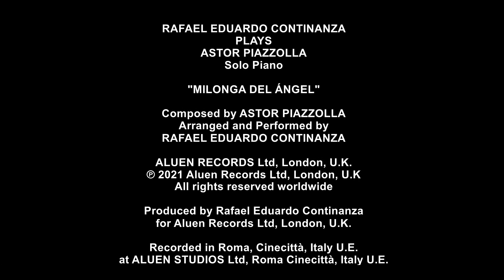ALUEN RECORDS Ltd - RAFAEL EDUARDO CONTINANZA PLAYS ASTOR PIAZZOLLA - "MILONGA DEL ÁNGEL"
RAFAEL EDUARDO CONTINANZA
PLAYS
ASTOR PIAZZOLLA
Solo Piano

Composed by ASTOR PIAZZOLLA
Arranged and Performed by
RAFAEL EDUARDO CONTINANZA

ALUEN RECORDS Ltd, London, U.K.

Produced by Rafael Eduardo Continanza
for Aluen Records Ltd, London, U.K.

Recorded in Roma, Cinecittà, Italy U.E.
at ALUEN STUDIOS Ltd, Roma Cinecittà, Italy U.E.
on March, 2021

Mixed & Mastering:
at ALUEN STUDIOS Ltd, London, U.K.
Sound Engineer: Rafael E. Continanza

Aluen Publishers Ltd, London, U.K.
Copyright for all Arrangements:
Copyright Collecting Societies
PRS-MCPS London, U.K.